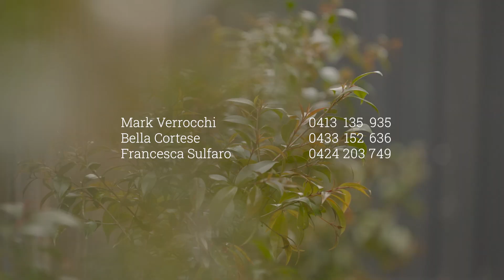5/65 Outhwaite Road, Heidelberg Heights For Sale by Mark Verrocchi